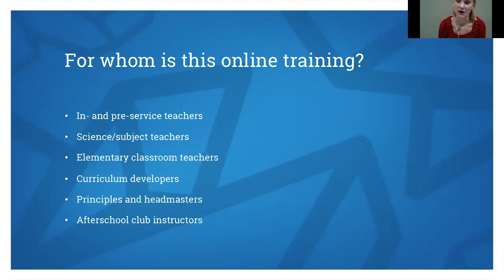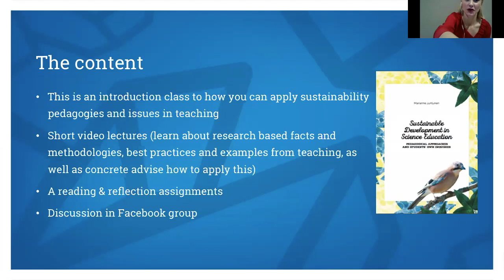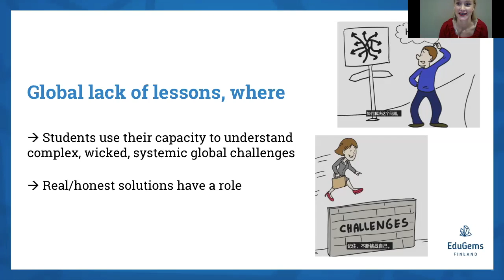What's ahead - Welcome to Sustainable Development in Education!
Sign up for free to Edugems Academy to get access to the e-learning platform where you get practical tasks related to the webinar, join discussions on the topic with other international and Finnish participants and earn a certificate.